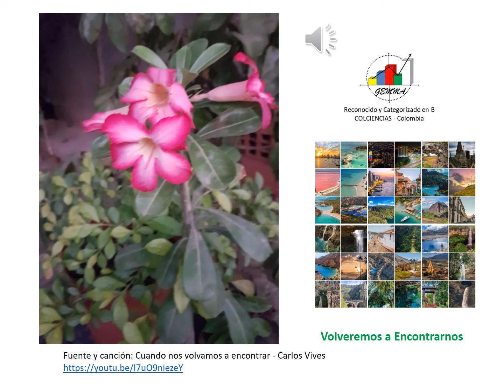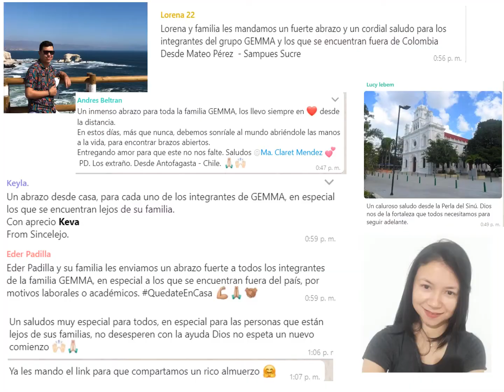Cuando nos volvamos a encontrar - GEMMA US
Grupo GEMMA en los tiempos de Pandemia COVID19.
Un mensaje de paz y compañerismo. 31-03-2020 UN MENSAJE DE PAZ Y COMPAÑERISMO ENTRE LOS INTEGRANTES DEL GRUPO DE INVESTIGACIÓN ESTADÍSTICA Y MODELAMIENTO MATEMÁTICO.
Fuente y canción: Cuando nos volvamos a encontrar - Carlos Vives